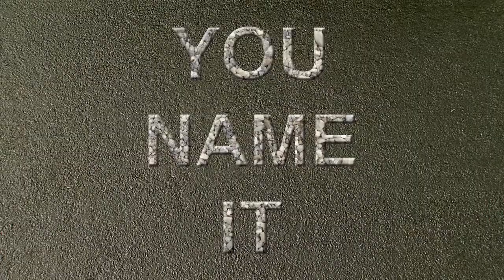Jingle Examples 2014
This video is about Jingle Examples